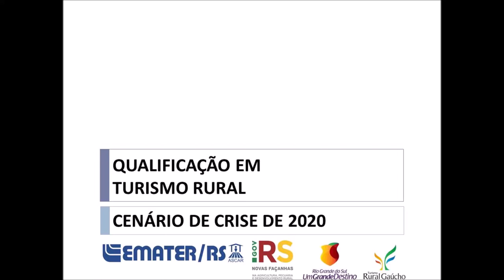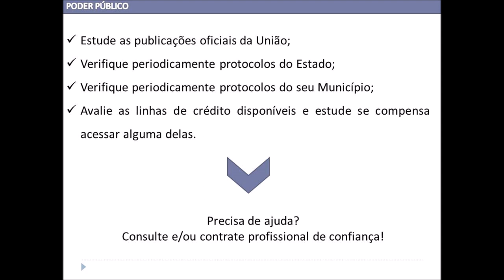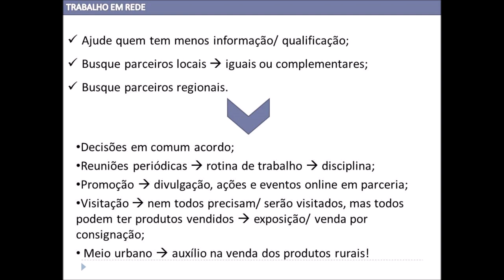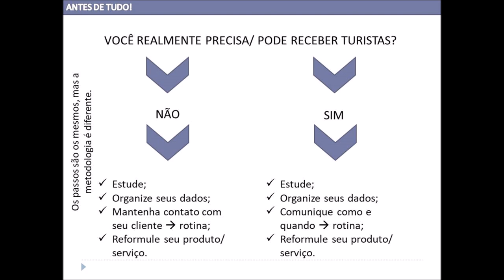QUALIFICAÇÃO TR CRISE 2020 - VIDEO 1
Orientações para o planejamento de Turismo Rural em face do cenário de crise.

Conteúdo originalmente transmitido ao vivo, em 26/06/2020, mas reformulado e dividido em três vídeos, para proporcionar melhor qualidade de entendimento das orientações.

Se for necessário esclarecer alguma dúvida e/ou solicitar orientações complementares, indica-se contato com Escritórios Municipais da EMATER/RS-ASCAR e/ou proceder com o envio de mensagens através do Site, ou dos canais de YouTube, Facebook e Instagram da instituição.